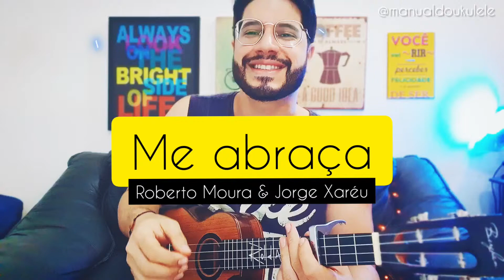🔴 Me Abraça (Me Beija) - Ukulele Cover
CURSOS:

150 Músicas Simplificadas para UKULELE (Repertório incrível e fácil)

50 Músicas Gospel adaptadas para ukulele (todos os níveis de dificuldade)